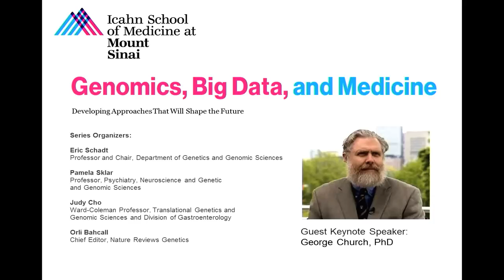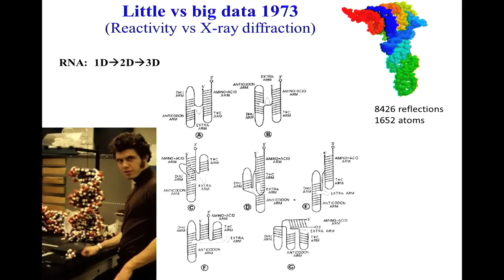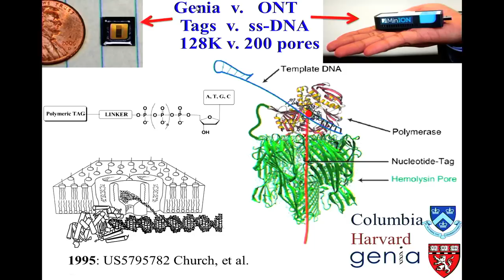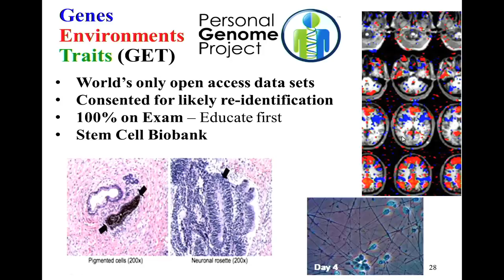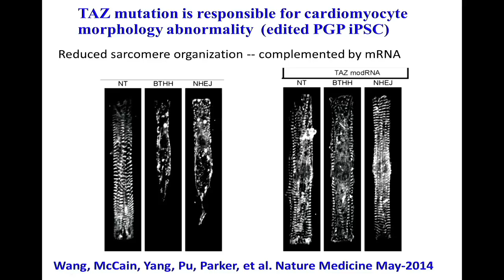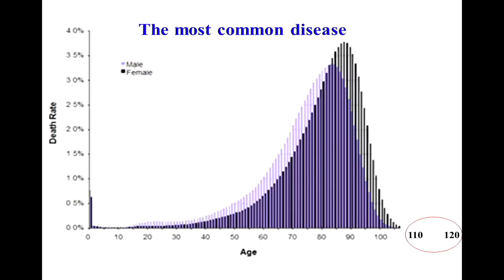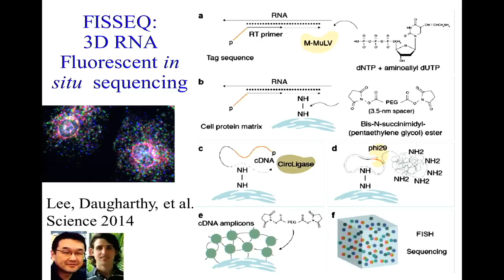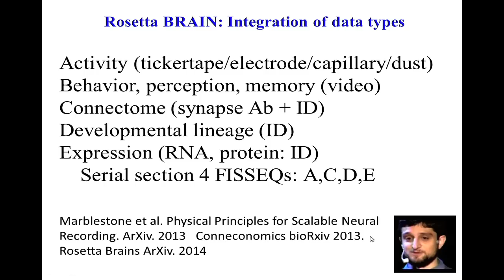Genomics, Big Data, and Medicine Seminar Series – George Church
George Church, Professor, Genetics at Harvard Medical School and Director, PersonalGenomes.org, speaks on "Why Big Data Is Easier than Little Data."

Introductions by Eric Schadt, Director, Institute for Genomics and Multiscale Biology and Jason Bobe, Director, Sharing Lab, Icahn Institute for Genomics and Multiscale Biology.